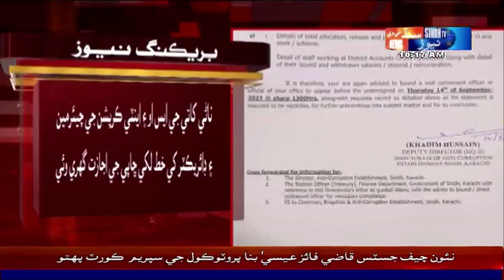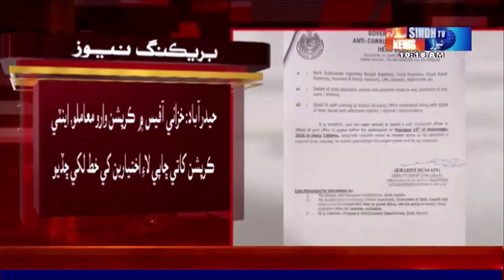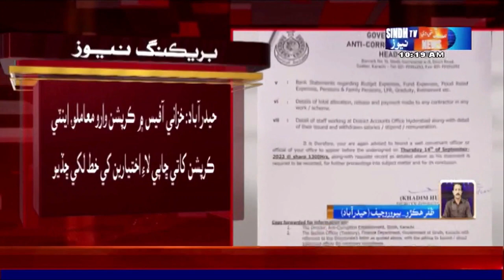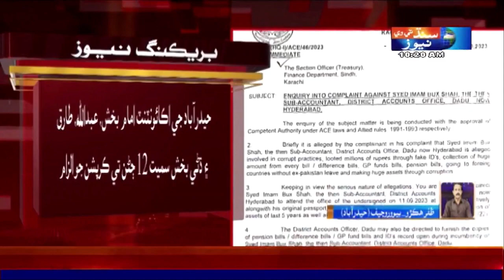Khazane Office Main Corruption Waro Mamlo Anti-corruption Khate Chape Lai Ikhteyaren Ke Khat